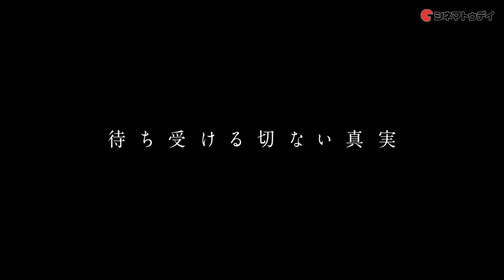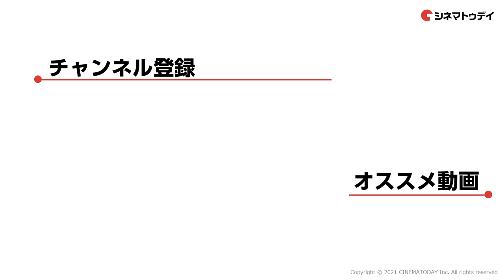裏トークも！『劇場版 ルパンの娘』スペシャル座談会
泥棒一家の娘と警察一家の息子との禁断の恋をコミカルに描いた『劇場版　ルパンの娘』で、キャストの深田恭子（三雲華）、瀬戸康史（桜庭和馬）、小沢真珠（三雲悦子）、栗原類（三雲渉）にスペシャルインタビュー！

00:00 オープニング
00:26 映画の推しポイントは？
04:00 「ルパンの娘」あるあるを教えて！
05:09 ファンからの質問：演じてみたい登場人物は？
07:33 ファンからの質問：好きなセリフを教えて！
10:47 ファンからの質問：瀬戸さんの「完璧な白目」についてキャストの評価は？
11:48 ファンからの質問：共演者から盗みたいものはある？
14:00 映画を観る方へメッセージ！
14:30 予告編

ー見どころー
深田恭子と瀬戸康史が演じる、泥棒一家の娘と警察一家の息子の禁断の恋をコミカルに描いたドラマシリーズの劇場版。二人の新婚旅行先で、泥棒一家“Lの一族”が最後のお宝奪取に臨む。共演は橋本環奈や小沢真珠、栗原類、どんぐり、渡部篤郎らドラマ版の出演者をはじめ、劇場版キャストとして観月ありさ、岡田義徳が共演する。監督を『テルマエ・ロマエ』『翔んで埼玉』シリーズなどの武内英樹が務める。

泥棒一家“Lの一族”の娘として生まれた三雲華（深田恭子）と警察一家の息子の桜庭和馬（瀬戸康史）は、娘の杏（小畑乃々）を連れて遅めの新婚旅行でディーベンブルク王国を訪れる。しかし、そこで最後の大仕事のためにやって来た華の家族と遭遇。あきれる華だったが、杏が誘拐され、犯人からあるお宝を交換条件として要求される。さらに、死んだとされていた一族のひとり、三雲玲（観月ありさ）が現れる。

(C) 横関大／講談社 (C) 2021「劇場版 ルパンの娘」製作委員会